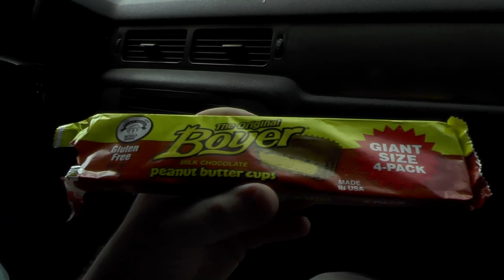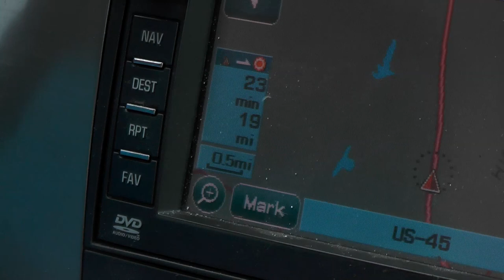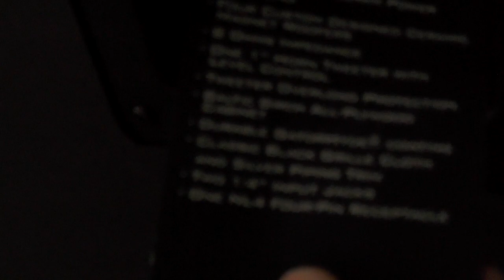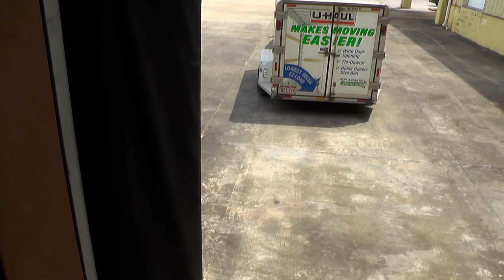Peavey Auction Roadtrip!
I won a pallet of gear in the big Peavey auction, and so did my friend Kevin.  Join us as we go to the Peavey Plant to pick it all up!